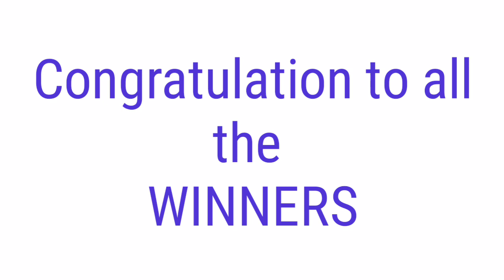STL - NUEVA ECIJA,NUEVA VIZCAYA APAYAO,KALINGA August 1, 2021 2ND DRAW RESULT